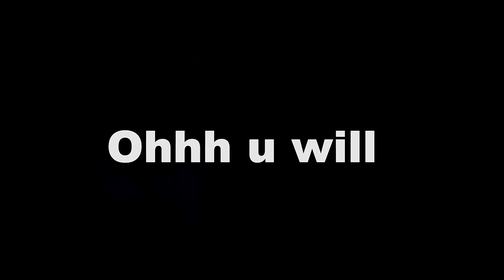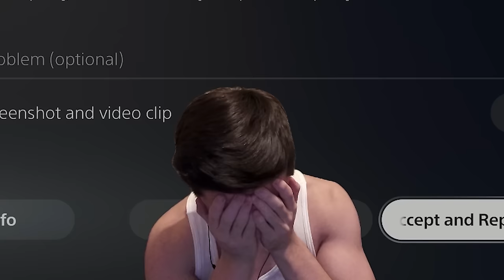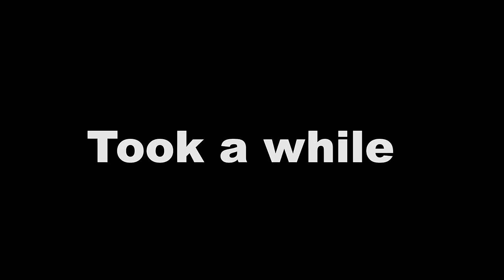I Hit Max Rank as Raider & it Nearly Broke Me......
I thought hitting max rank with raider would be easy. God was I wrong.

TANKY AND FAST?! Combining SSB Goku & Vegeta's Passives Trained by and Angel & Power Beyond Power!
*NEW* SSB Vegeta's Trained By an Angel Passive HAS BROKEN Season 4 of Dragon Ball The Breakers
*20,000 TP TOKENS* FINAL SUMMONS OF SEASON 4 FOR SSJ BROLY & SSB VEGETA!
*OFFICIAL* SSJ BROLY PREVIEW AND BREAKDOWN! Dragon Ball The Breakers Season 4
*OFFICIAL* ORANGE PICCOLO PREVIEW AND BREAKDOWN! Dragon Ball The Breakers Season 4
*OFFICIAL* BEAST GOHAN PREVIEW AND BREAKDOWN! Dragon Ball The Breakers Season 4
FIRST MELEE BUFF PASSIVE!? GOGETA BLUE STARDUST SHOWCASE! - Dragon Ball The Breakers Season 4
ULTIMATE ANKLE BREAKER BUILD! Instant Rise Plus Instant Descent Showcase - Dragon Ball The Breakers
God Punisher Left Me Speechless... - Gogeta Super Attack Showcase Dragon Ball The Breakers Season 4
Cell Raider
Buu Raider
Frieza Raider
Vegeta Raider
Ginyu Raider
Broly Raifer
Vegeta Raider